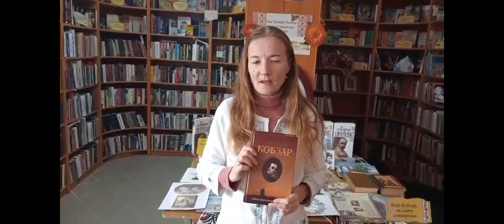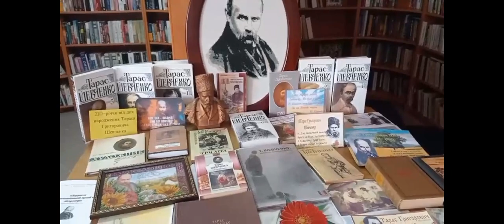Акція «Шевченкові нащадки» в рамках тижня Шевченкіади в Боратинській громаді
Жителі громади долучились до акції «Шевченкові нащадки», що проходила у рамках тижня Шевченкіади в Боратинській громаді. У ході конкурсу віршованої поезії вдалося зібрати 7 відеоробіт від жительок громади:
• Гірник Галина, с. Радомишль. Вірш «Чому ти,  Світе,  допустив таку війну?» та вірш «Кобзареві».
• Ворона Зінаїда, с. Промінь. Вірш «Чому я люблю Україну».
• Фурман Руслана, с. Боратин. Вірш «Ким Шевченко є для вас»
• Бичкова Інна Романівна, с. Баківці. Вірш «Розмова з Шевченком».
• Тарадюк Тетяна, с. Ратнів. Вірш «Героям – захисникам присвята...».
• Романюк Юлія, с. Ратнів. Вірш «Рідне слово».
Пропонуємо і вам насолодитись декламуваннями віршів.